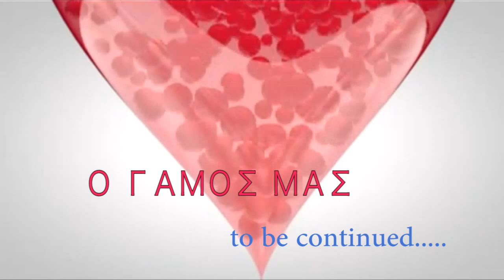dasma studio ilia youtube